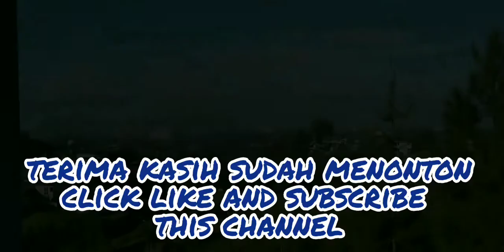Melintas depok ke bandung - I story 159.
Di kisah perjalanan kali ini adalah melintasi tol trans jawa dari depok menuju ke bandung. di perjalanan sangat seru sekali.